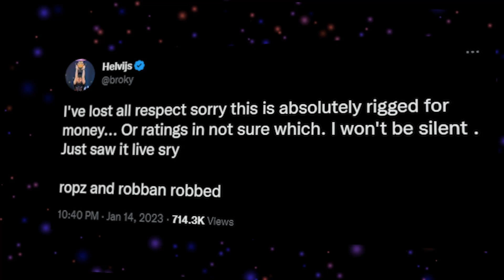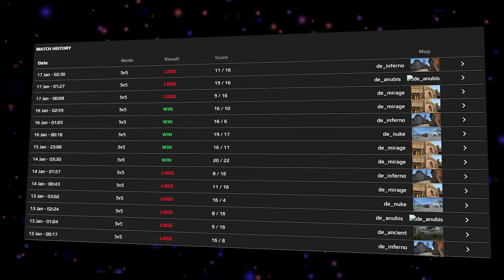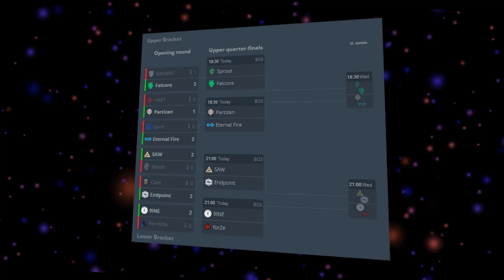ETERNAL FIRE SEZONUN İLK MAÇINA ÇIKTI(UFAK ANALİZ)! HLTV ÖDÜLÜNDE FAZE DRAMASI! CSGO HABER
Videoda olan kaynaklar:
▶ HLTV
▶ ESL

EF Majer İle Yollarını Ayırdı ve Globalde Neler Dendi